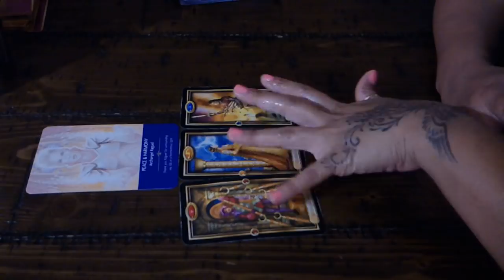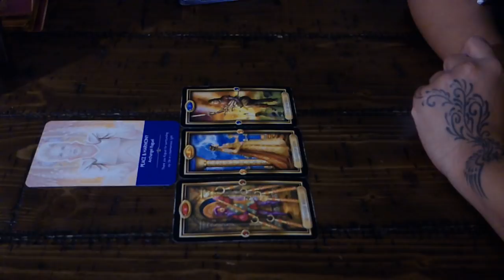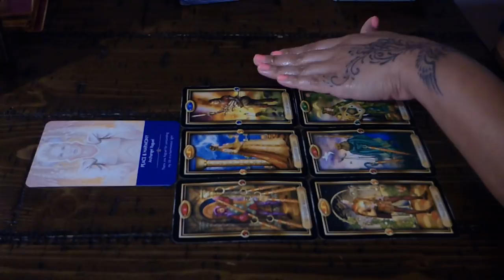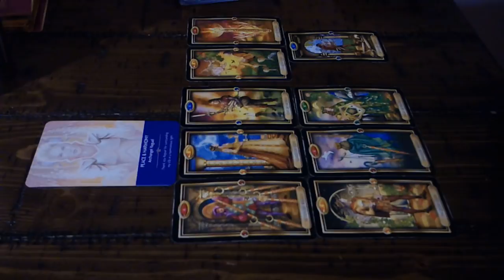LIBRA~YOU'RE NOT ENTERTAINING EITHER ONE OF THEM~JAN.21-22